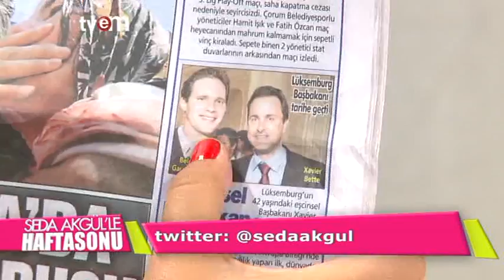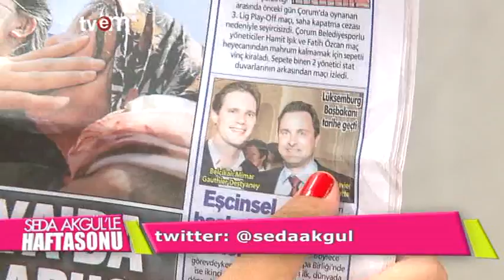Sedan Akgül'le Hafta Sonu 16.05.2015 Tvem